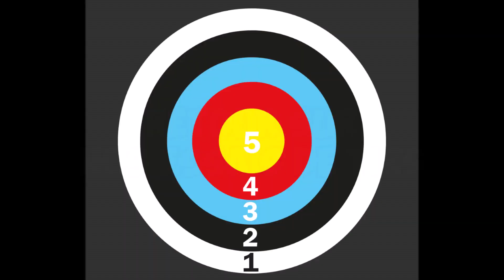[REVUE] NERF RIVAL JUPITER XIX-1000 SERIE Edge, un pur Sniper ! En Français fr.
Pour les (+ de 14 ans), Le NERF Jupiter est un blaster (sniper) mécanique doté d'un mécanisme de chargement à verrou, la puissance est un peu faible mais c'est mon nouveau coup de cœur Sniper !
NERF RIVAL JUPITER ENFIN SUR AMAZON FRANCE MAIS Chère

BLASTER JOUANNERF